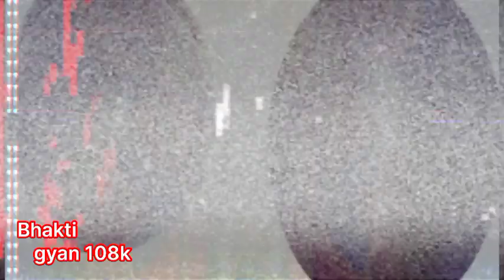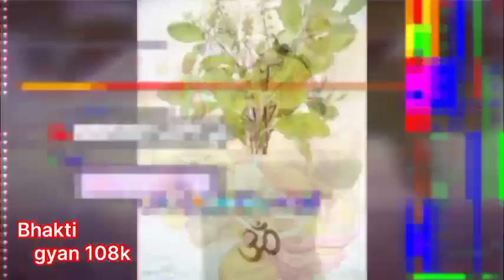कार्तिक मास में रोज सुनें,तुलसी माता और सालग्रम जी की कहानी/tulsi mata ki katha/saligram ji ki katha